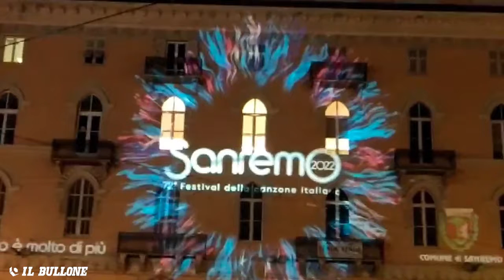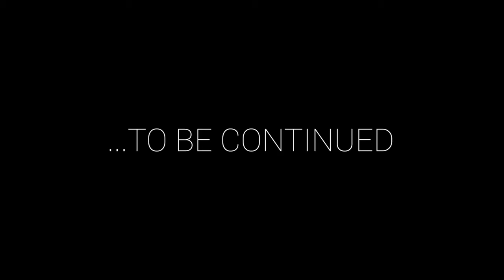Il Bullone in Missione Sanremo '22 - Giorno 1